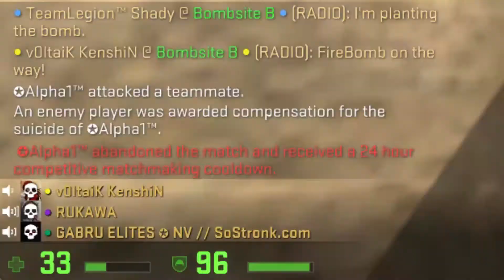CSGO- FUNNY AND AWESOME MOMENTS PART 3!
2EZ4ME

appreciate that!

SEEEEEE YA LATER!